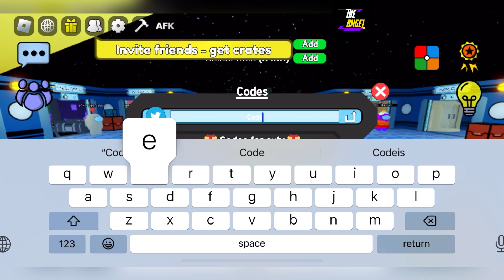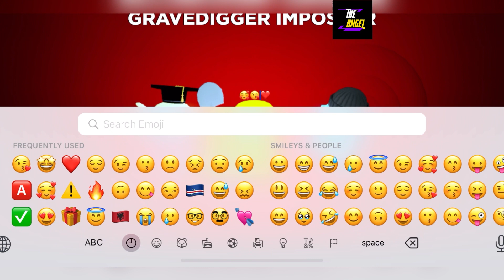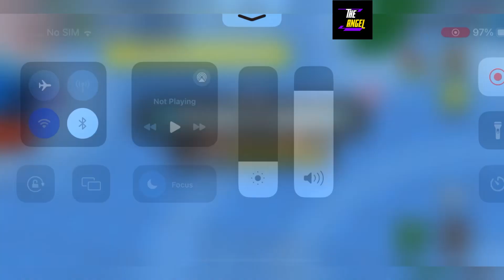⚠️ ARSONIST UPDATE ⚠️ IMPOSTER & ROLES ROBLOX CODES - NEW IMPOSTER & ROLES CODES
Welcome Guys

Finally new codes are out with  new update for all of you here, Your queries:

1- Imposters & roles Codes
2- New Imposters & roles Codes
3- Roblox Imposters & roles Codes
4- New Imposters & roles Codes

Thanks